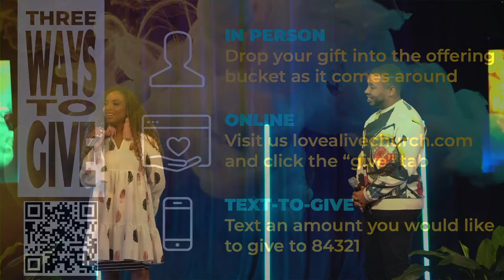SUBMERGED | CRISTIAN HARDY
{PASTOR RONALDO AND CRISTIAN HARDY}